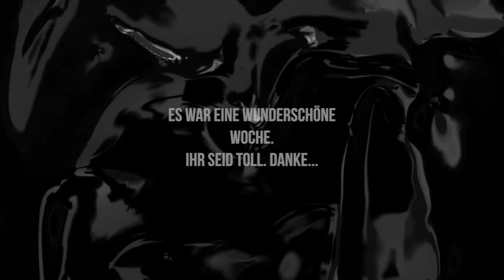GS Fichteschule - RESPEKT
Video: Rafael SPAX Szulc-Vollmann

Dieses Video entstand während einer Projektwoche in der Fichteschule Hannover. Dank finanzieller Unterstützung durch den Bereich Gewaltprävention der Stadt Hannover, war es möglich, ein solch wunderbares Projekt durchzuführen.